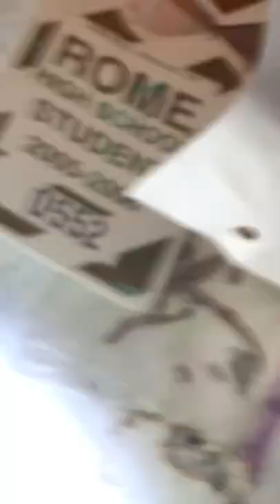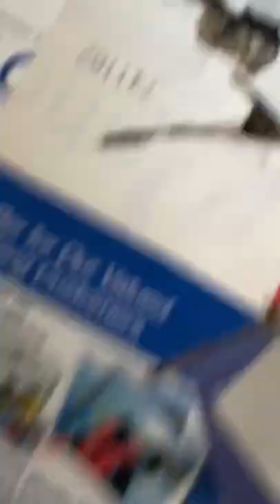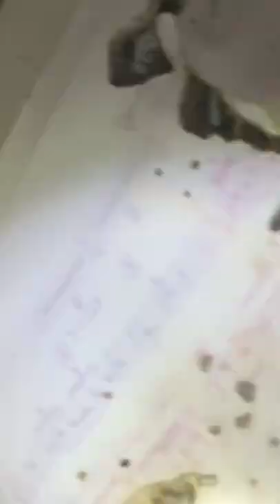Termites in school papers in a banker box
Massive termite colony working in a banker box in a garage!